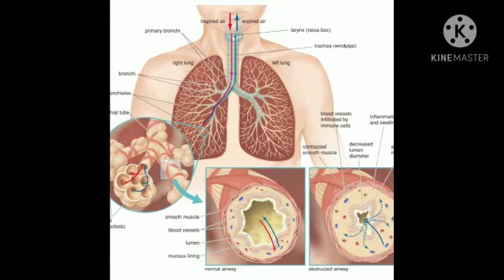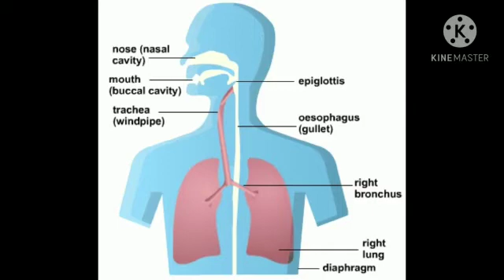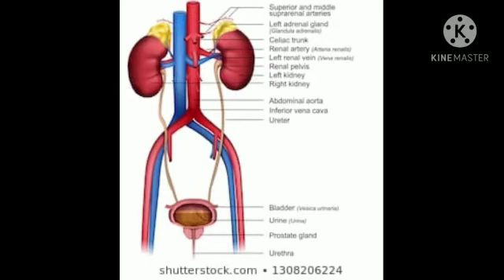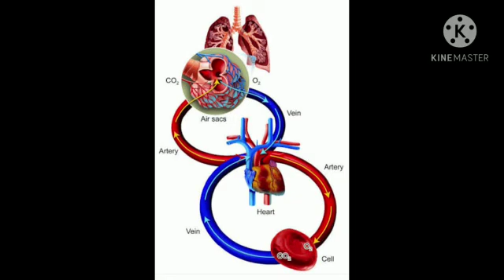Std : 5.Sub: E.V.S 1.Ls.no.21.Busy at Work - Our Internal Organs.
Video on Busy at work - Our Internal Organs.